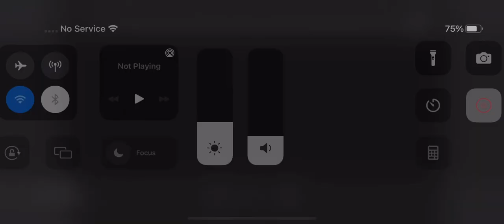Bendy and the ink machine